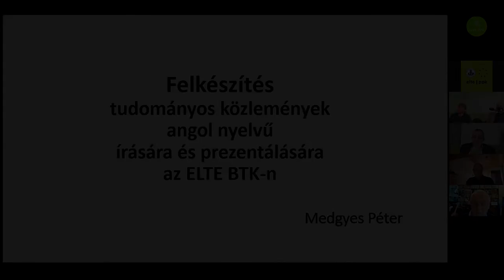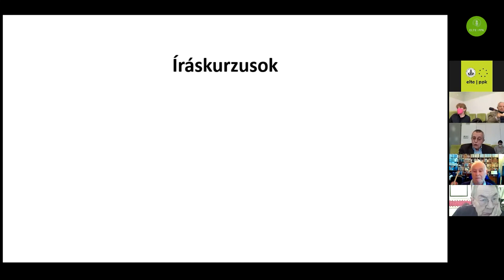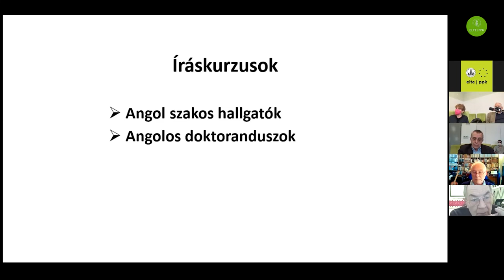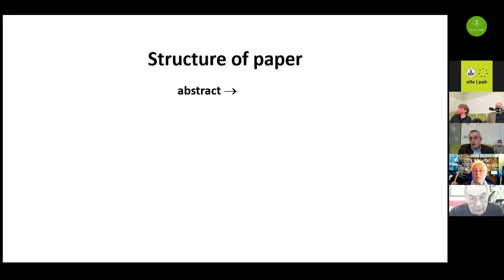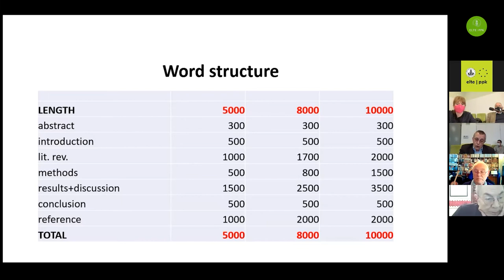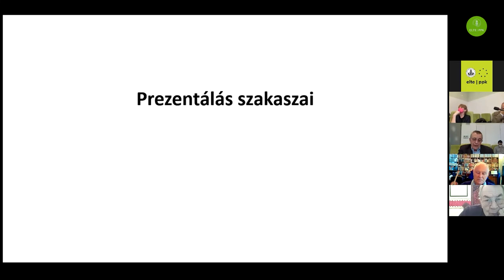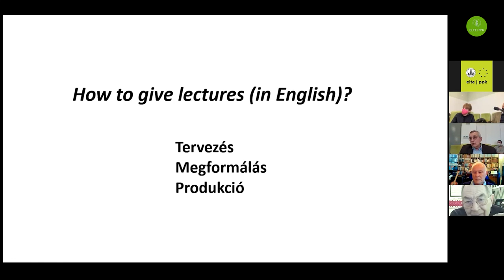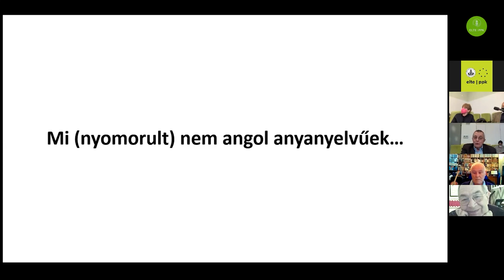Felkészítés tudományos közlemények angol nyelvű írására és prezentálására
Pedagógia - Felsőfokon
Előadó: Medgyes Péter professor emeritus
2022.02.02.